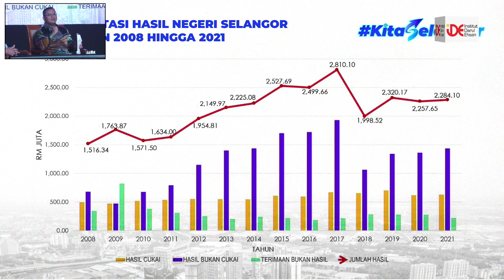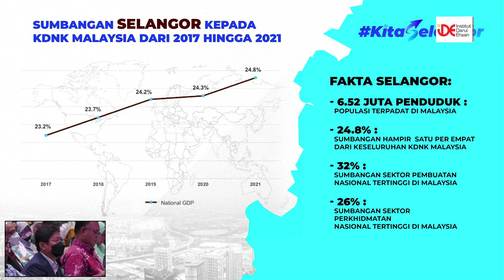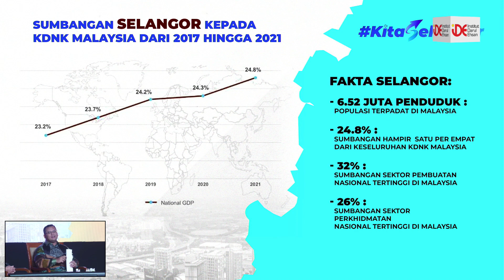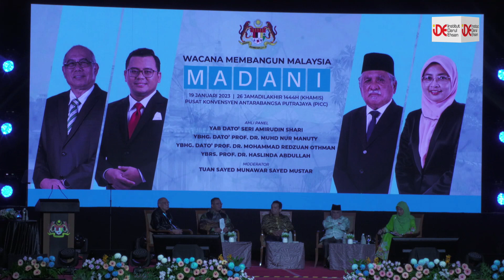Membangun Negara MADANI : keMampanan & kesejAhteraan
Wacana Membangun
Malaysia MADANI

YAB Dato' Seri Amirudin Shari
Menteri Besar Selangor